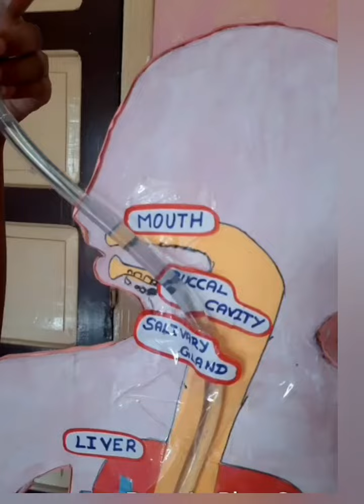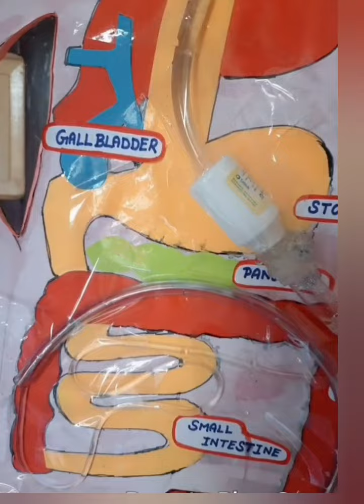# science project # human digesting system # human digesting system working model# STB art vlogs